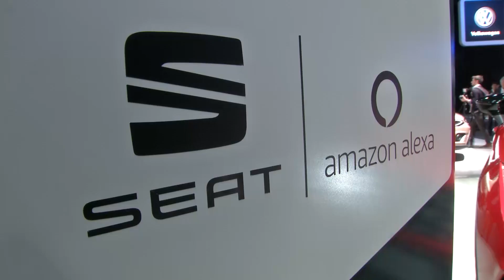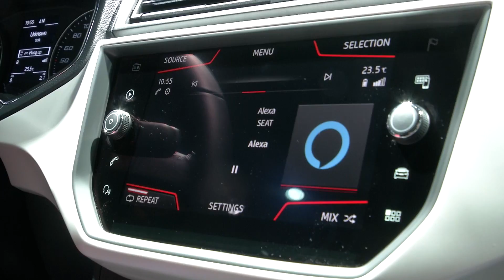SEAT Stand at IAA 2017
SEAT will be the first car brand in Europe to integrate Amazon’s Alexa voice service in its vehicles. The announcement has been made by the Spanish carmaker in the framework of the Frankfurt Motor Show. The Alexa service will be available at the end of this year in the Leon and Ateca models, and in the Ibiza, Arona and the large SUV in 2018. Launched in 2014, Amazon’s Alexa will now be integrated in SEAT’s cars, offering drivers advanced connectivity. Alexa has more than 20,000 skills thanks to the open skills development kit , which encourages developers to continually expand and evolve Alexa’s capabilities. Amazon Alexa will enable SEAT drivers, using voice commands, to optimise their time while in their car: managing their personal schedule, finding songs, locating points of interest, real-time news or the nearest dealership, among many other functions, all within the strictest privacy protocol. Alexa can be used in English or German, the two languages that are currently available for it.